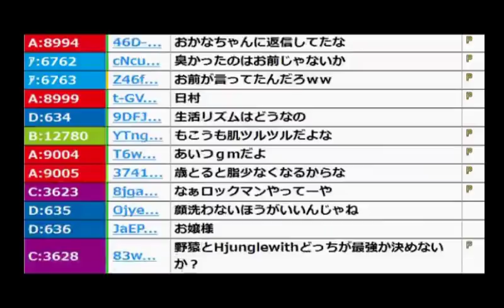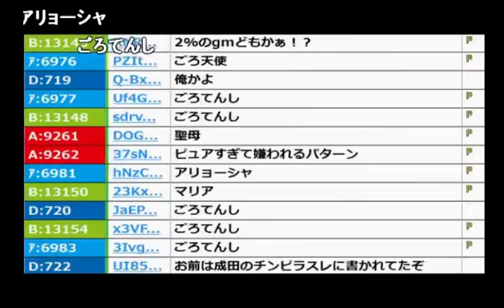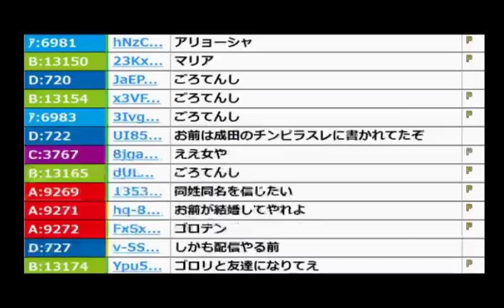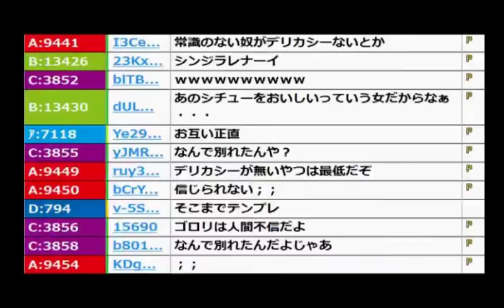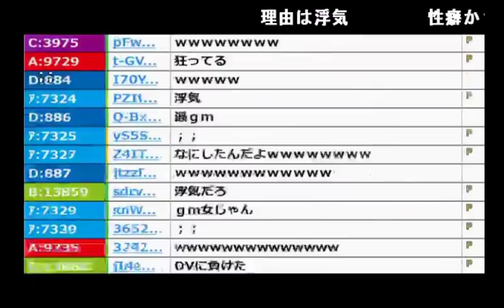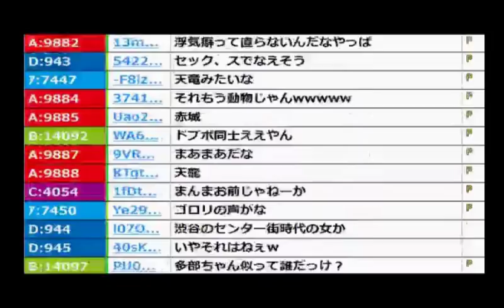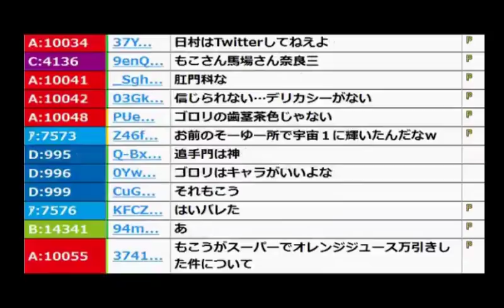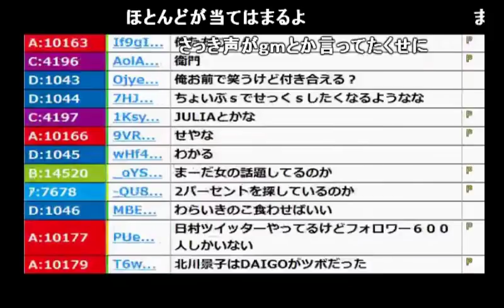【うんこちゃん】元カノ「ゴロリ」の良さについて熱く語る【2016/05/20】